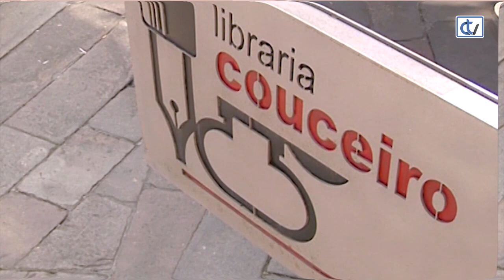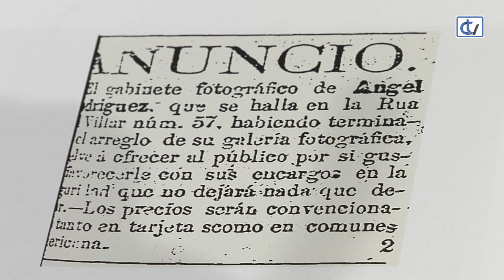Libraría Couceiro: As orixes da fotografía en Galicia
A libraría Couceiro recomenda a lectura dun estudo de investigación de Carlos Castelao que nos achega ao nacemento da fotografía no século XIX en Galicia e particularmente en Santiago. Trátase de 'As orixes da fotografía en Galicia. Estudios composteláns do XIX', editado por Alvarellos coa colaboración do Consorcio de Santiago.